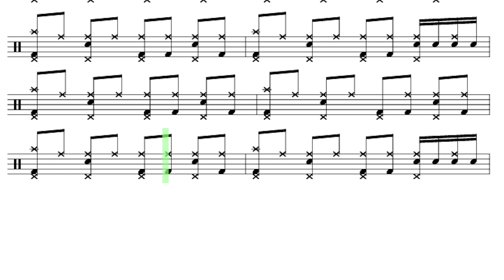April March - Chick Habit | Drum Notation